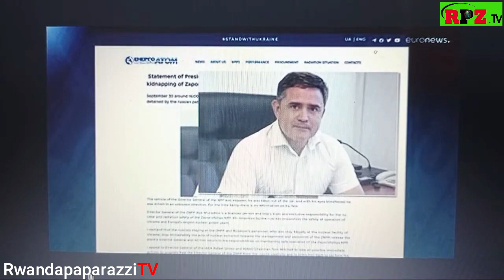IBINTU BIHINDUYE ISURA MURI ZA POLIZIZIA KURUGANDA/PUTIN ATEGETSE KO ABAKOZI BAKORAGAMBO BIRUKANWA😂😂